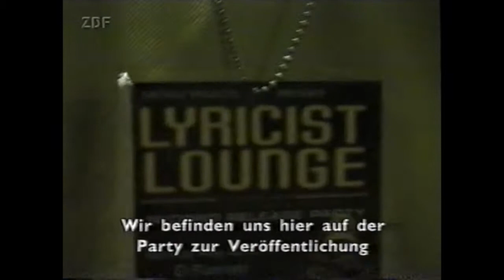Jane Doe - Hip Hop Queens documentary Lyricist Lounge, Punchline, Wordsworth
A short excerpt from the "Lost in Music: Hip Hop Queens" documentary produced for German TV in 1998. You can see Anthony Marshall, people from Rawkus at the release show for the Lyricist Lounge Vol.1 compilation and get to know Jane Doe, see Punchline and Wordsworth and spot some people in the crowd you might know. Share!

And make sure to check my Instagram stream on Rawkus: @rawkus.retrospective